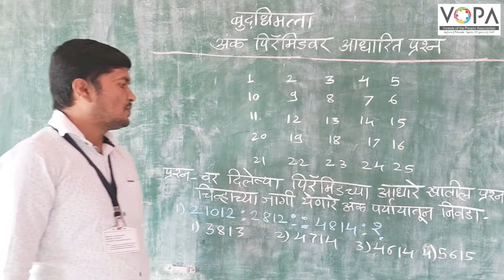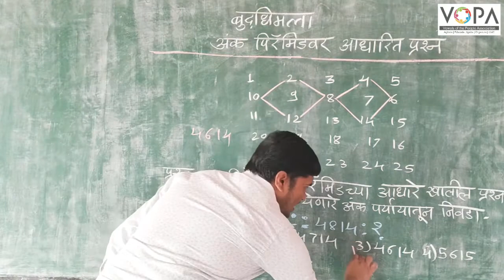८ वी | एन.एम.एम.एस. | बुद्धिमत्ता | अंक पिरॅमिडवर आधारित प्रश्न | V4 | V-School